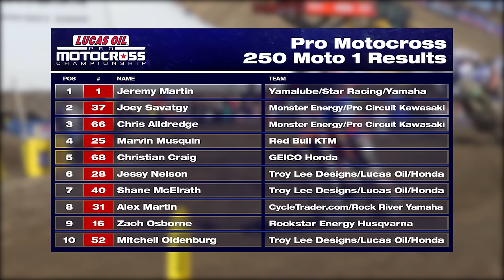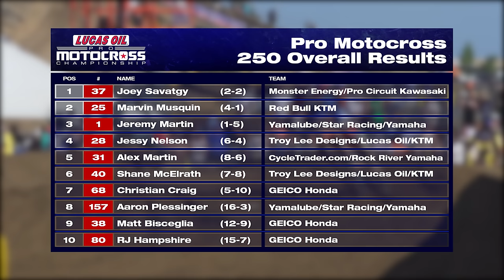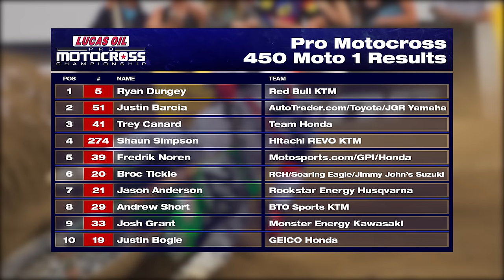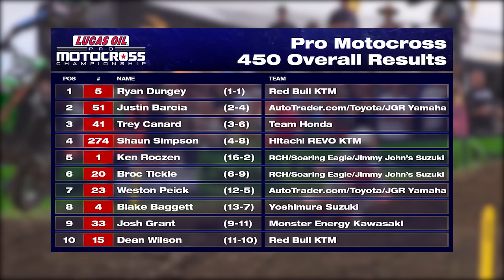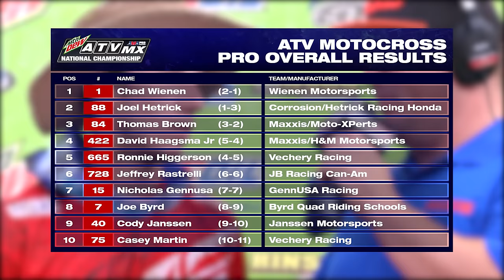The Racer X Show - Season 2 - Show 32 - 8/11/2015